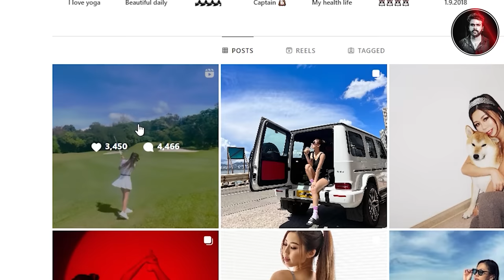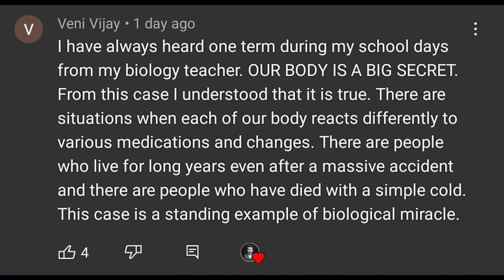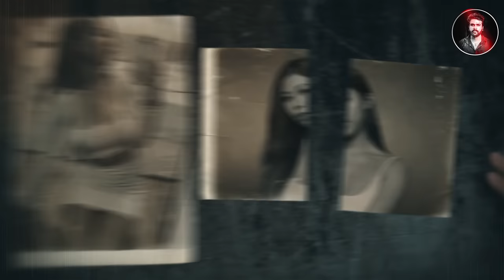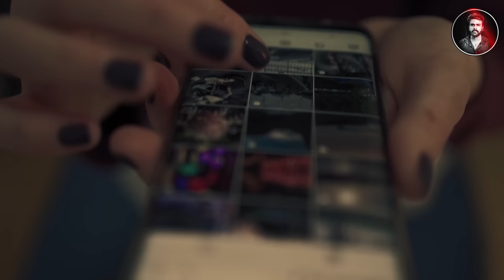இதுக்கு அப்புறம் நடந்தது கதிகலங்க வெச்சுது ! | Social Media Influencer | Saravanan Decodes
record.